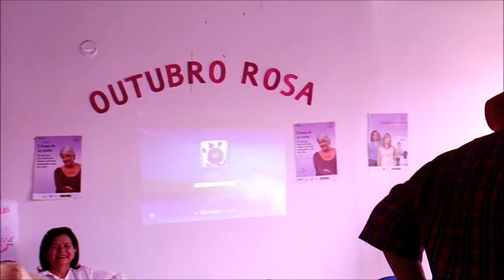Peça teatral "conversa de compadre"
Grupo de Agentes Sociais do Programa Itapiúna Cresce Brincando apresenta peça teatral "conversa de compadre".
Grupo composto por: Vauclene Andrade, Evângela Ferreira e Hérick.